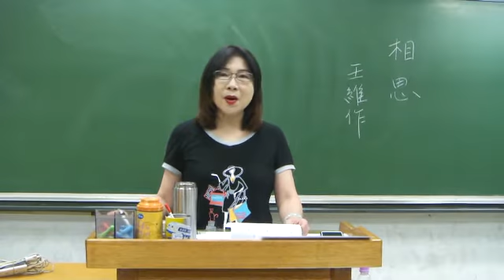101.5.30【相 思】王維作／吳秀真老師吟唱.wmv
【相  思】王維作／吳秀真老師吟唱
紅 豆 生 南 國 ， 春 來 發 幾 枝 ；
願 君 多 采 擷 ， 此 物 最 相 思 。